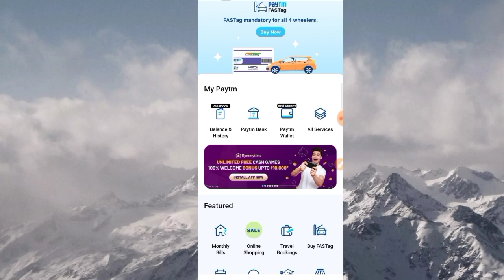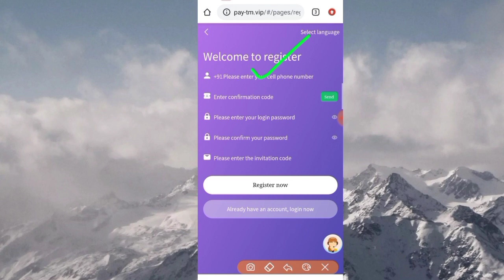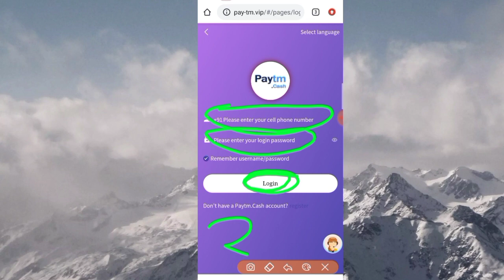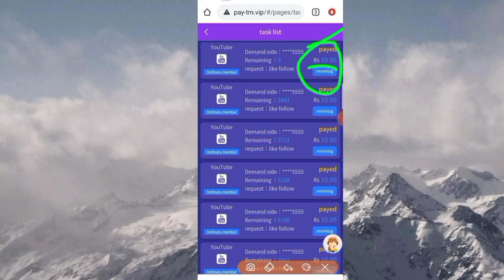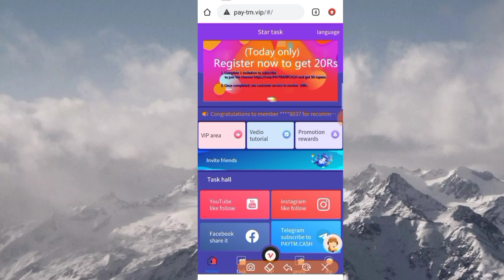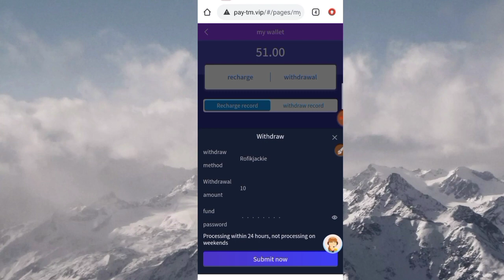2021 New Earning Website Minimum Redeem ₹10😃 | Earn Easy ₹50+₹50 Paytm Bank | Best Self Earning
2021 New Earning Website Minimum Redeem ₹10😃 | Earn Easy ₹50+₹50 Paytm Bank | Best Self Earning

2020, New earning app PayTmCash Spintoearnmoneyapp Onlineearningapp Newpaisakamanekaapp20 todayPaytmsepaisekaise kamaye Howtoearnmoneyonline Freelootofpaytmcash Bestselfearning Paytm self earning app